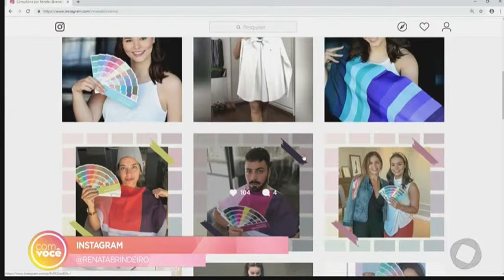Com Você - Você na Moda: como escolher o padrão de cores ideal para cada tipo de pele